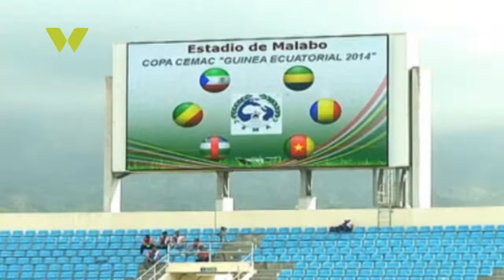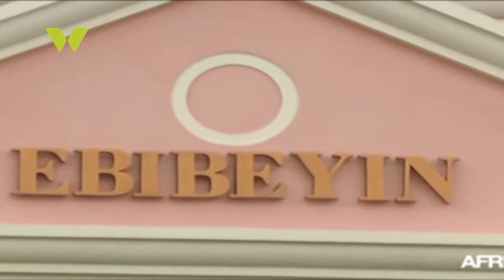EQUATORIAL GUINEA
Equatorial Guinea was the only country willing to step in at the last moment, saving the Cup of Nations finals from being moved to Qatar. This is after Morocco pulled out as the host due to Ebola fears. The excitement of host Africa’s biggest football bonanza aside, is Equatorial Guinea’s national team prepared for the tournament?